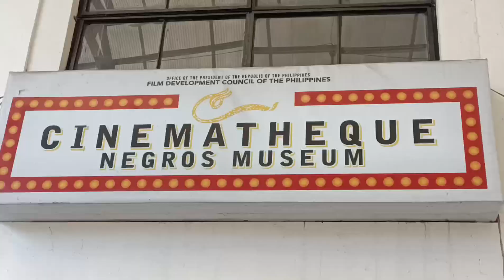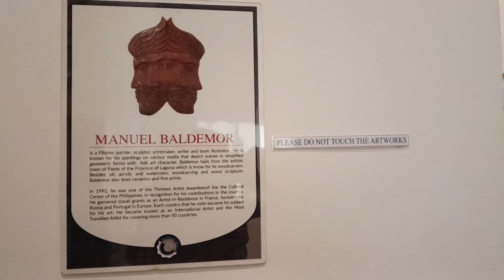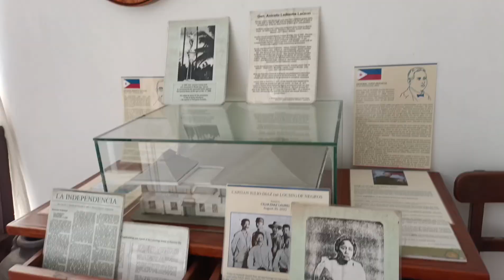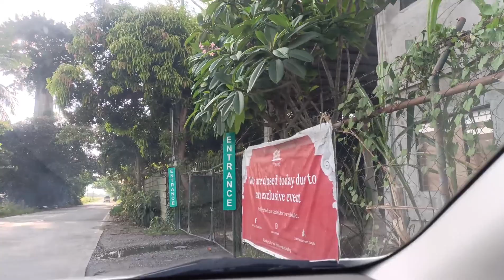Negros Museum + San Sebastian Church+ Old Houses in Silay + Bahay ni Gaston